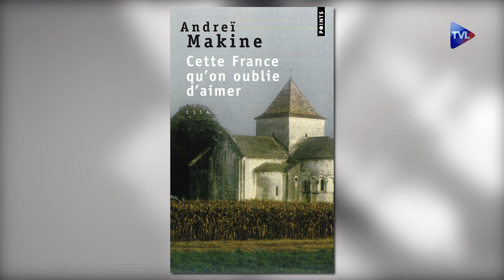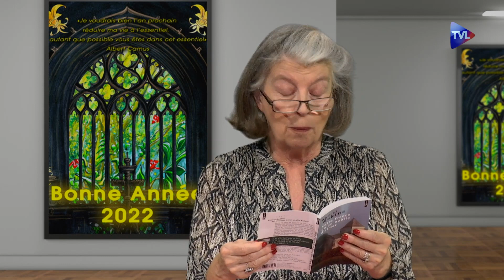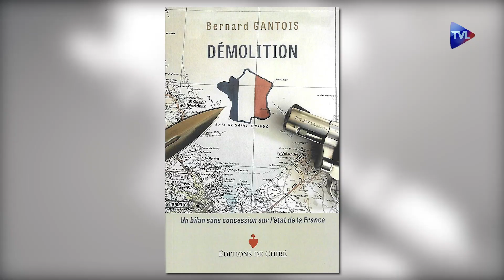Des vœux bien nécessaires ! - Perles de Culture n°325 - TVL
Anne Brassié a réuni quelques écrivains qui vous présentent par écrit leurs meilleurs vœux. Par chance, ils évitent de nous souhaiter une bonne santé... Andreï Makine, Erick Audouard, Slobodan Despot, Mauricette Vial-Andru, Marc Obregon, Bernard Gantois, avec l'humour de deux dessinateurs : Ignace et Projet KO. Roboratif !